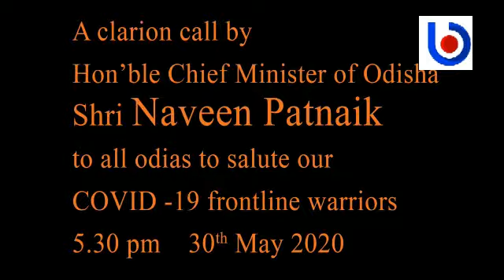Bande Utkala Janani: The Wisdom Tree Global School, Bhubaneswar